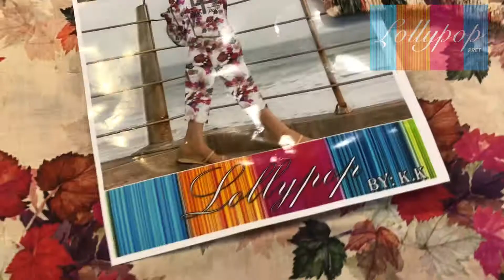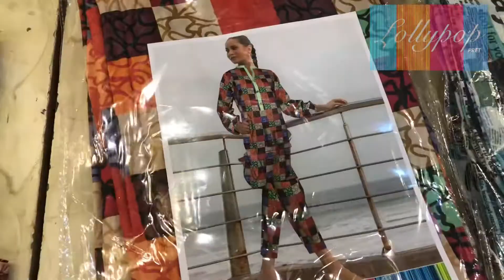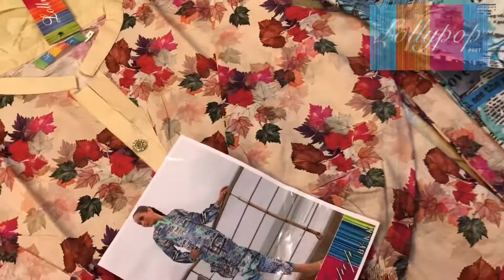LOLLYPOP PRET || LP BATIK PREMIO || PRINTED 2PCS FOR GIRLS || DRESSES FOR GIRLS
🖲Live product review 📹
LP BATIK PREMIO
STITCHED 2PCS
🔖starts Price 1449/- stitched
WHOLESALE